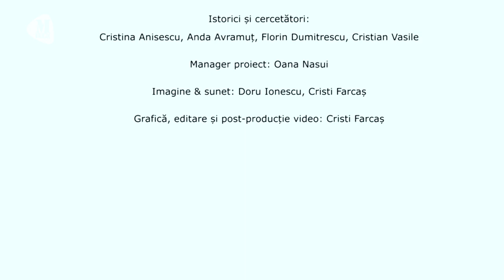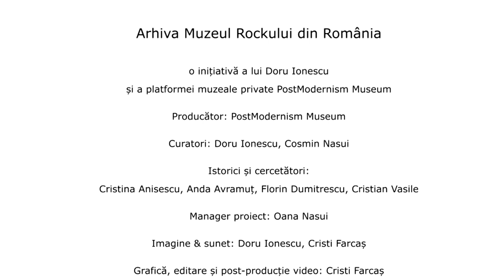Octavian Ursulescu: „Cornel Chiriac a fost un idol... a intrat în legendă odată cu moartea lui”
“The SONGS of FREEDOM” şi POLIŢIA SECRETĂ COMUNISTĂ - la Casa de Cultură a Studenților din București
În lipsa unui spațiu instituționalizat în care să-și găsească reflectarea fenomenul (românesc) rock-folk-jazz, am creat în anul 2020 o arhivă digitală interactivă online – Muzeul Rock din România – flexibilă și accesibilă, de pe orice device și de oriunde – prima de acest fel din România.

Inițiativa istoricului muzical  și realizatorului TV Doru Ionescu a fost concretizată de platforma muzeală privată Asociaţia PostModernism Museum, împreună cu parteneri printre care s-au numărat Serviciul Programe Educaționale, Direcția Cercetare, Expoziții, Publicații din cadrul Consiliului Național al Studierii Arhivelor Securității și Casa de Cultură a Studenților din București – un proiect cultural co-finanţat de AFCN.

Proiectul Arhiva Muzeul Rock din România a fost gândit pe trei axe: cercetarea, identificarea și inventarierea colecțiilor și materialelor de arhivă; arhivarea digitală, de obiecte care au aparținut muzicienilor și mediului cultural din jurul acestora (partituri, scrisori, setlist-uri, fotografii inedite), instrumente muzicale, articole vestimentare utilizate în concerte și evenimente, vinyl-uri prin prezentări și accesibilizarea Arhivei Muzeului Rock în forma unei platforme muzeale digitale online, interactive, bilingve română-engleză și cu obiecte pregătite pentru nevăzători.

Această arhivă virtuală stă la baza dezbaterii cu tema:
„THE SONGS OF FREEDOM” ŞI POLIŢIA SECRETĂ COMUNISTĂ,
Conținutul evenimentului:
Vernisajul expoziţiei realizate de CNSAS, „DRAGĂ CORNEL.. tinerii rebeli urmăriţi de Securitate”;
„Forever Heroes Challenge – A story of a 3D role model: Cornel Chiriac”, film documentar realizat de  artistul visual Sorin Verdeş, Georgiana (AMC Ro Studio) şi CNSAS;
Dezbatere cu participanţii: Doru Ionescu, Octavian Ursulescu, Florian Lungu, Sorin Verdeş, Georgiana Toea, Cristina Anisescu, Florentina Budeancă şi Cosmin Năsui;
Vizionarea filmului documentar: „Cornel Chiriac. Metronomul libertății – A Song of Freedom”, realizat de Doru Ionescu, TVR.

Cine a fost Cornel Chiriac ( n.1942-d.1975)?
A fost un jurnalist român, realizator de emisiuni radio, producător de înregistrări muzicale, publicist… într-un cuvânt: muzicolog.
Încă din adolescență a dovedit o pasiune pentru jazz, strângând toate informațiile posibile despre reprezentanții acestui gen și ascultând melodii pe unde putea, în primul rând emisiunea etalon mondială – „Jazz Hour”, realizată de Willis Conover la Radio „Voice of America”. Obişnuia să noteze sau chiar să copieze pe caietele sale diferite cărți, cronici, interviuri și noutăţi muzicale din revistele de specialitate, pe care apoi le traducea în limba română. „În timpul liceului se ocupa numai de muzică. Își pierdea nopțile scriind. Dimineața se trezea foarte greu să meargă la școală”, își amintește mătușa lui. Unele dintre caiete au ajuns în mâna unor mari muzicieni autohtoni precum Jancy Korossy (János Kőrössy), Radu Maltopol, Cristian Colan, Marius Popp sau Johnny Răducanu, fiind singura sursă posibilă de informare în domeniul jazzului la acea vreme.
Descoperind gustul pentru rock, începând din 10 iulie 1967, Cornel Chiriac a realizat la RadioBucureşti o emisiune de muzică, intitulată „Metronom”. În colaborare cu Geo Limbășanu, prezenta ascultătorilor informații la zi din sfera genurilor pop, rock sau jazz, emisiune care a fost desființată în 1969.
După fuga sa din România comunistă, Cornel Chiriac și-a continuat activitatea la München, în cadrul secţiei în limba română a postului de Radio „Europa Liberă”, unde a reluat emisiunea „Metronom” (dar şi multe alte programe noi), pe care a redactat-o și prezentat-o până la moartea sa din 1975.” (sursa: wiki/Cornel_... și Doru Ionescu)

Dacă jazzul românesc are o frumoasă tradiție încă din epoca interbelică, subgenurile rock și folk au apărut în anii ’60, imediat după explozia lor în Occident. O caracteristică inedită a evoluției fenomenului în România o constituie faptul că acesta a apărut și s-a dezvoltat în centrele studențești ale țării, de unde și tenta intelectualistă, elitistă. La marginea experimentului și a avangardei, artiștii și grupurile rock, folk și jazz se alimentau, se inspirau și își prezentau creațiile în mediul cultural studențesc, între viitorii ingineri, doctori, profesori, arhitecți, în contextul unei anumite libertăți resimțite începând cu anul 1965.
Primul club studențesc în care s-a cântat jazz în România şi-a desfăşurat activitatea la Casa de Cultură a Studenților din București, în anul 1964, fondat de Mihai Berindei, căruia i s-a alăturat cu un ciclu de conferințe şi Cornel Chiriac. (sursa: Casa de Cultură a Studenților din București-povești,povestiri, amintiri….culese de Doru Ionescu, editura CDPL 2021)